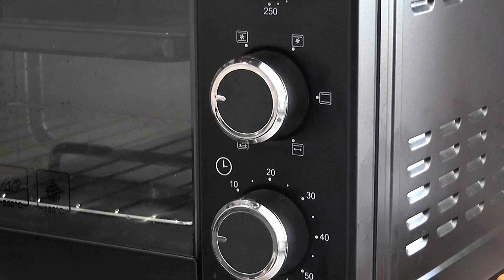Rezept für 1 Minute! du machst dieses Dessert jeden Tag aus nur 3 Zutaten! 🍰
✔Zutaten:
Blätterteig 2 Blätter (500g).
In gleiche Teile teilen.
Mit Wasser einfetten.
Mit Zucker bestreuen.
Backofen auf 220-230°C vorheizen, dann auf 200°C reduzieren und 15 Minuten backen.
Sahne (33%) 300g.
Puderzucker 1 Esslöffel.
Rühren, bis es eingedickt ist.
Erdbeeren.
Mit Puderzucker bestreuen.
Guten Appetit!